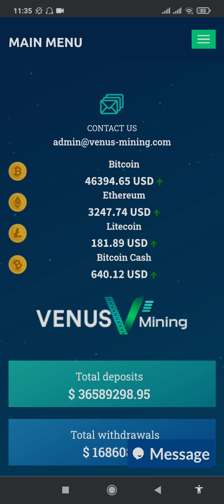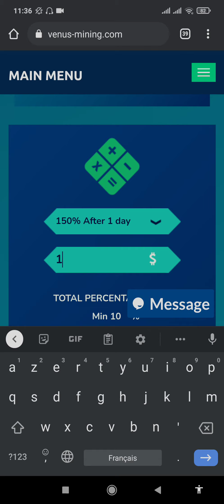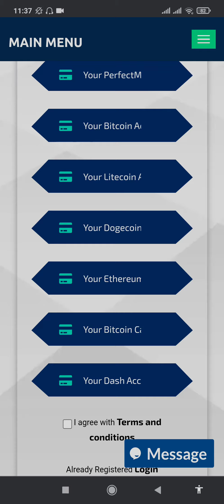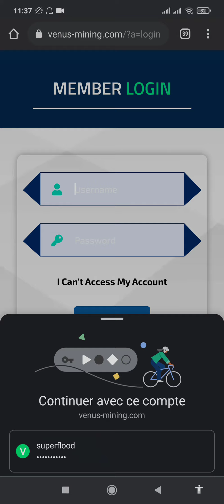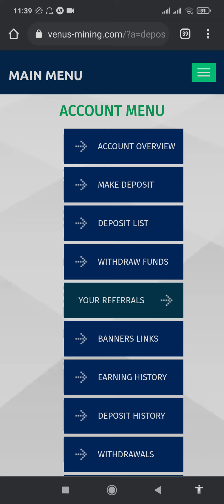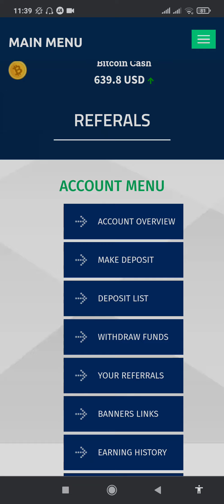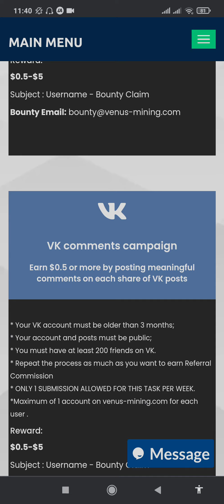موقع رائع و رهيب لتعدين العملات الرقمية venus-Mining سجل و ارباح ارباح جيدة و حقيقية